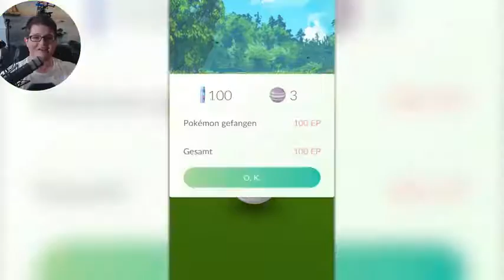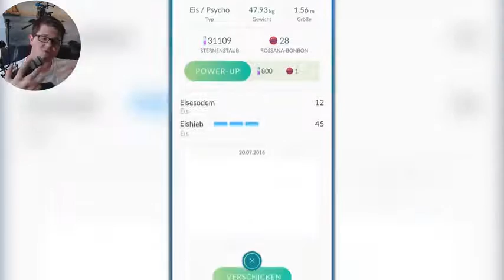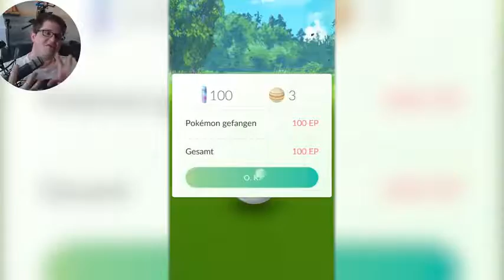LEGENDARY POKEMON AND UPDATE NEWS Pokemon GO Update Infos German